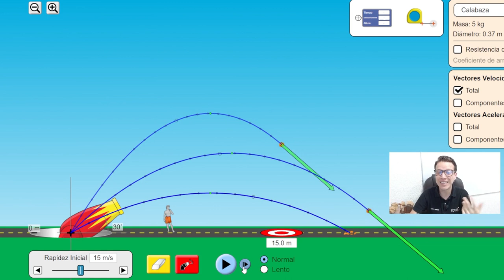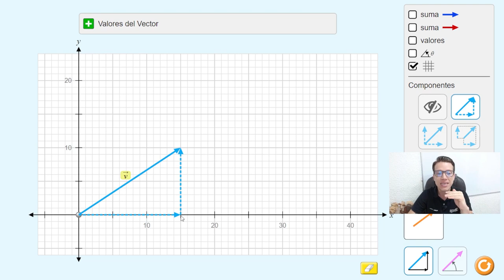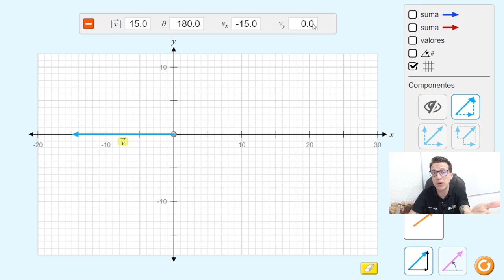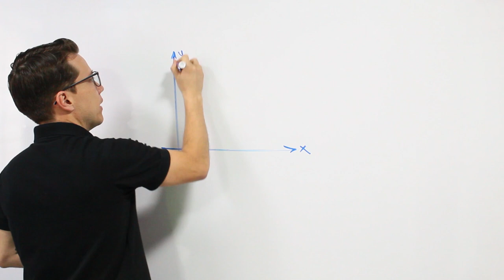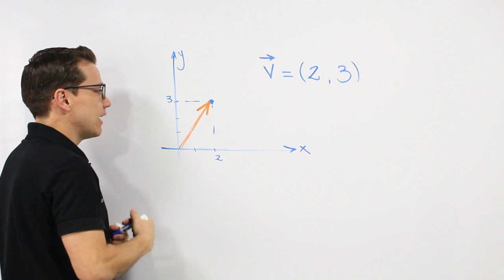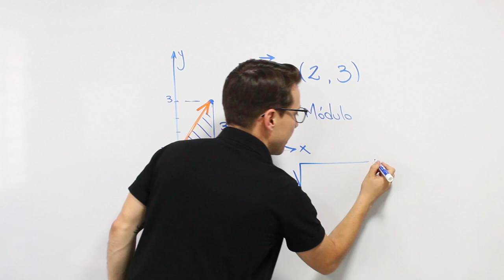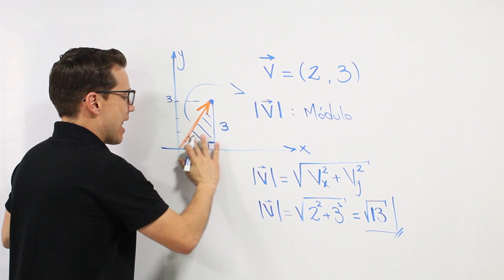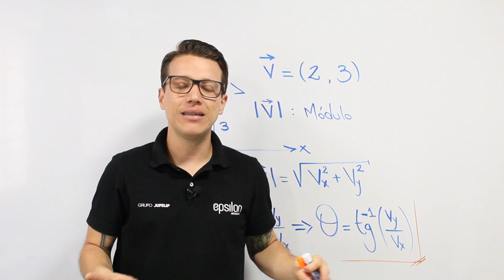¿QUÉ ES UN VECTOR? 🔥🚀